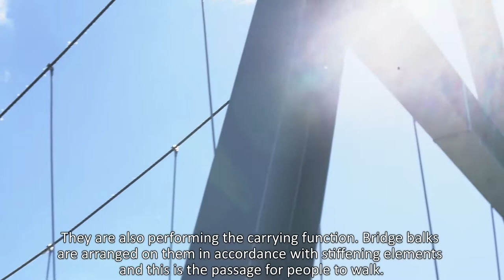SkyWay String Bridge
SkyWay Technologies Co. proposes an innovative solution to the design and construction of motor-roads, railways and pedestrian bridges, overpasses, flyovers and other extended transport structures with features that fully comply with the requirements of existing international standards. For example, string bridges meet all the provisions of the Russian Federation (Building Regulations and Rules 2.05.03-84 * “Bridges and Pipes”, II-23-81 “Steel Structures”), the Project of European Standards (ENV) and the new US Bridge Standards (AASHTO).

SkyWay technology allows to exclude expansion joints throughout the structures, which increases their evenness, strength and durability, reduces the consumption of materials by several times, thus decreasing the cost of structures.

“Exhibition sample of string overpass” is the mean technical name of the string bridge, well known to all guests of EcoFest 2018. Today we will tell more about this structure to those who missed that event. This is a transport system designed to demonstrate alternative applications of string communication systems and tests with components of a string overpass using a coiled tubing pipe as the main carrier element. It is located not far from the guest house onsite of SkyWay EcoTechnoPark as a span structure made of metal parts with two anchor points at the edges and two intermediate supports. The span of intermediate supports is 10/30/10 m.

In addition to light weight and openwork of the structure, string bridges are almost the same in the exterior as the traditional ones, since innovative solutions are hidden inside the structure. We offer to look inside the string bridge and get comments from Alexander Migel, Leading Design Engineer, Design Bureau “Transport Overpass”, SkyWay Technologies Co.

Why to invest in SkyWay:

☞ lifelong dividends
☞ intellectual property